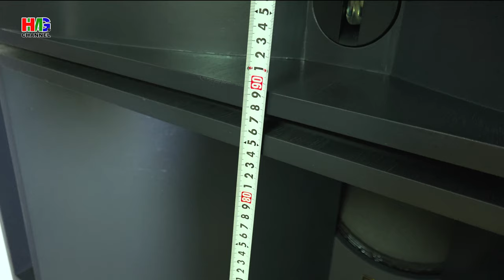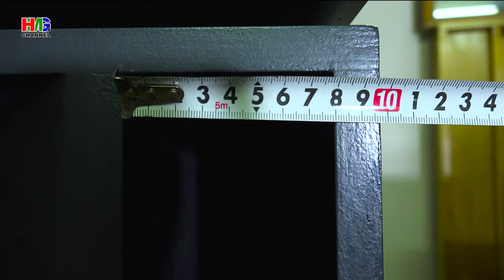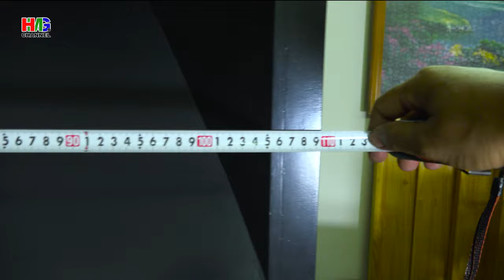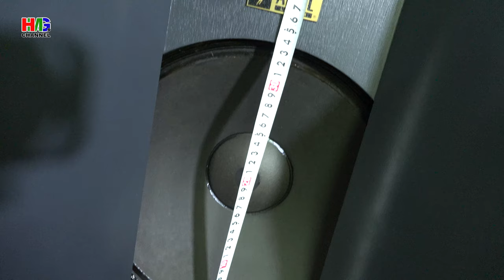Diy horn speakers. Dimension speakers and test sound it.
Introduce how to make horn speakers for listening to music & home theater.
This horn use with drivers throat 1" or 1.1/4"
Vintage style enclosure
Reproduce awesome sound.